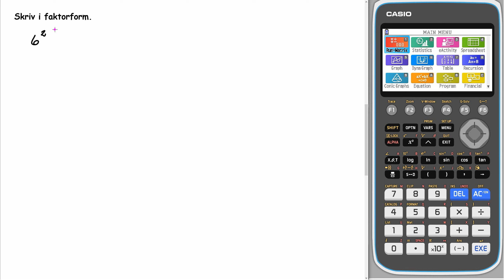Matematik 5000+ 1abc Uppgift 2106 a för reviderad ämnesplan 2021